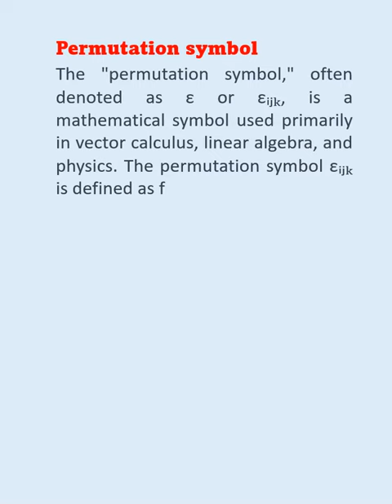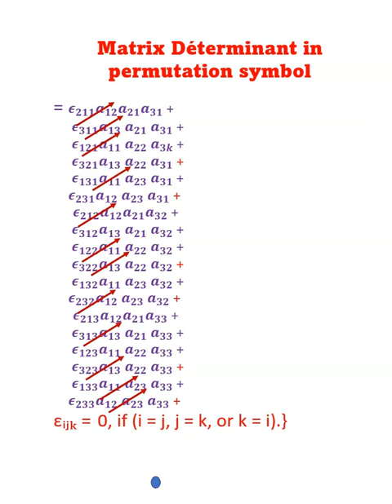Demystifying Kronecker Delta and Permutation Symbols in Mathematics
Welcome to our educational journey into the world of mathematical symbols! In this video, we'll unravel the intricacies of two essential symbols: the Kronecker Delta and the Permutation symbol. These symbols play a crucial role in various mathematical disciplines, including linear algebra, calculus, and physics.